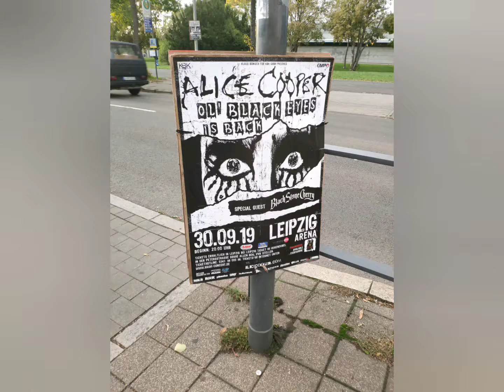📙 Buch der Erinnerung - Alice Cooper (30.09.2019 Arena, Erfurt)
Urlaubshighlight Nummer 2, war dieses legendäre Konzert von Alice Cooper. 🤘🏻
Was soll jetzt noch kommen❔
Aber das habe ich dieses Jahr schon öfter gedacht. 😎 Es bleibt rockig!